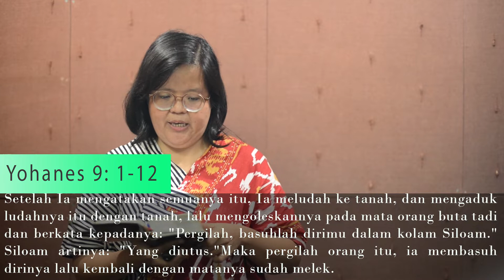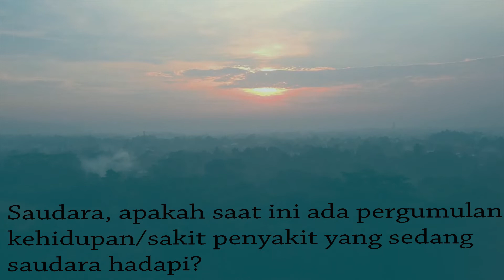Spiritual Life#629 - Orang yang Buta Sejak Lahirnya I